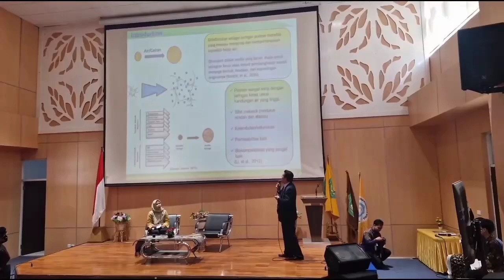AFTER MOVIE: SEMINAR NASIONAL KIMIA & TERAPAN IV